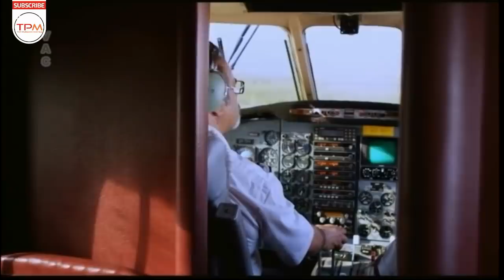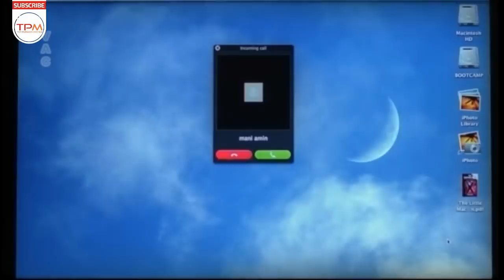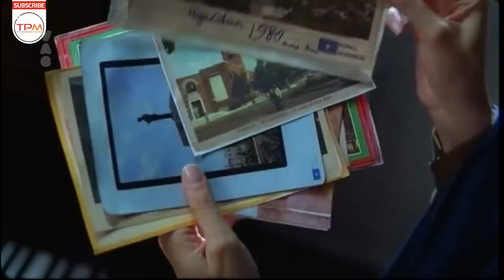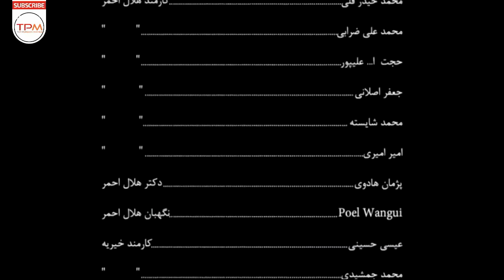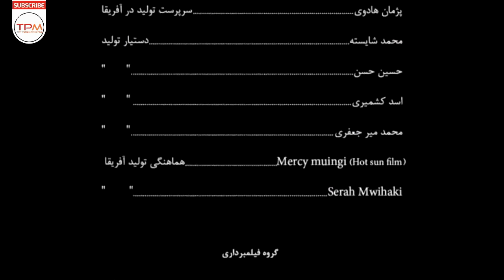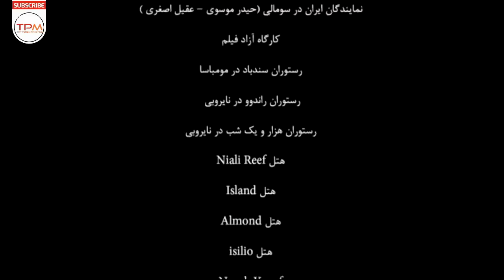فیلم سینمایی ایرانی فرزند چهارم با بازی حامد بهداد و مهتاب کرامتی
فیلم سینمایی فرزند چهارم داستان فیلم روایت زن سوپراستاری است که بنا بر دغدغه‌های شخصی و انسان‌دوستانه خود به عکاسی روی آورده و برای پیگیری همین سنخ دغدغه‌ها، قصد سفر به سومالی را دارد که ...
داستان فیلم سینمایی ایرانی فرزند چهارم 👆👆👆
حامد بهداد در فیلم سینمایی ایرانی فرزند چهارم | The fourth child Film Irani Full Movie
👇👇👇 بهترین فیلمهای درام ایرانی
فیلم سینمایی ایرانی فرزند چهارم عنوان فیلم درام به نویسندگی و کارگردانی وحید موساییان محصول سال ۱۳۹۱ می‌باشد. بیشتر صحنه‌های این فیلم که به سفارش بنیاد سینمایی فارابی ساخته شده بود، در مرز سومالی و کنیا فیلمبرداری شده بود که منطقه‌ای فاقد دولت مرکزی بوده و امنیت گروه فیلمبرداری را گروه‌های مسلح شبه‌نظامی بر عهده داشتند. این فیلم در سی و یکمین جشنواره فیلم فجر حاضر بود.
 فیلمبرداری‌ فیلم ایرانی فرزند چهارم در ایران، کنیا و سومالی و در شهرهای تهران، مومباسا، نایروبی، موگادیشو، گاریسا و ... انجام شده‌است. فیلمبرداری این اثر از تاریخ ۱۲ مرداد ۱۳۹۱ در تهران آغاز شد و عوامل تولید در روز ۳۰ مرداد ۱۳۹۱ ایران را به مقصد سومالی ترک کردند و بعد از ۵۰ روز، به ایران بازگشتند.

بازیگران و عوامل تولید این فیلم پیش از سفر به آفریقا و فیلمبرداری صحنه‌های باقی‌مانده از فیلم در آن مکان، بخشی از دستمزد خود را جهت کمک به زلزله زدگان زمین‌لرزه‌های آذربایجان شرقی (۱۳۹۱) اهدا کردند.

بازیگران فیلم سینمایی فرزند چهارم
در فیلم سینمایی ایرانی حکایت عاشقی بازیگران محبوب و توانای دنیای فیلم سینمایی ایران، از جمله حامد بهداد,  حسین محب اهری,  مهتاب کرامتی,  مهدی هاشمی,  ناصر گیتی جاه,  زهرا برومند بازی میکنند
اطلاعات کلی فیلم ایرانی فرزند چهارم
کارگردان:  وحید موساییان
نویسنده : وحید موسائیان
تهیه‌کننده: وحید موساییان
پشتیبان تهیه: محمد پورراد
ژانر درام
سال ساخت: 1391
بازیگران فیلم سینمایی ایرانی فرزند چهارم
حامد بهداد در نقش ابراهیم
Hamed Behdad
حسین محب اهری در نقش محب(تاجر)
Hossein Moheb Ahri
مهتاب کرامتی در نقش رویا
Mahtab Keramati
مهدی هاشمی در نقش مسعود
Mehdi Hashemi
ناصر گیتی جاه در نقش پدر رویا
Nasser Giti Jaah
زهرا برومند در نقش مادر رویا
Zahra Boroumand
The fourth child Film Irani Full Movie
Brief story line of The fourth child Film Irani jadid
The fourth child is the story of a superstar woman who, due to her personal and human-friendly concerns, turns to photography and intends to travel to Somalia to follow the same kind of concerns.
Hamed Behdad, Mahtab Keramati, Hossein Moheb Ahri, Mehdi Hashemi and Nasser Giti Jaah are the main casts of this Persian Movie.
General Info. about Film Farsi The fourth child :
Director: Vahid Moosaeian
Genre: Drama

The fourth child Film Irani jadid concierges as Social Perisan Movie and has been produced in 1391